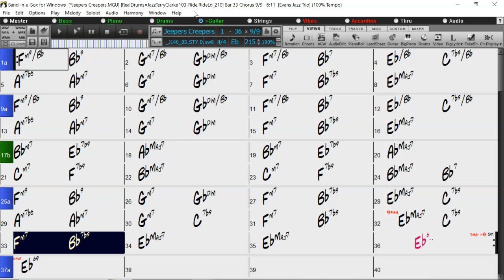BACKING TRACK - JEEPERS CREEPERS (Eb) 215 BPM SWING